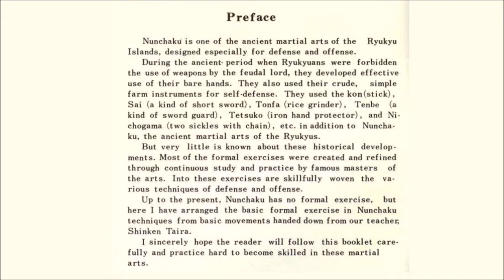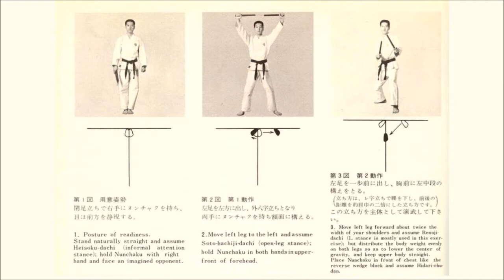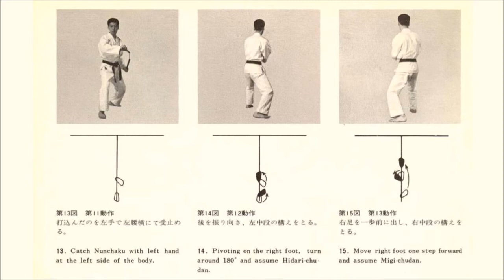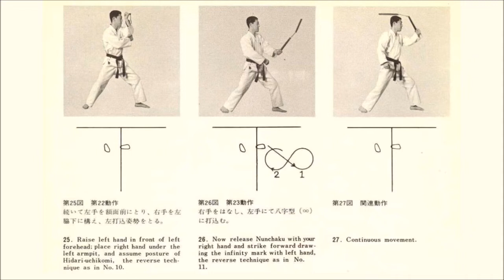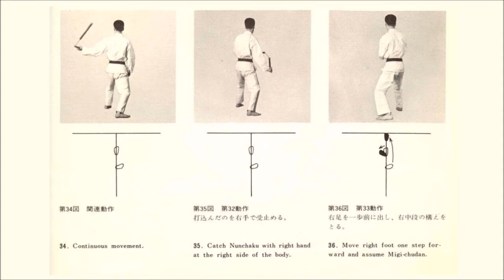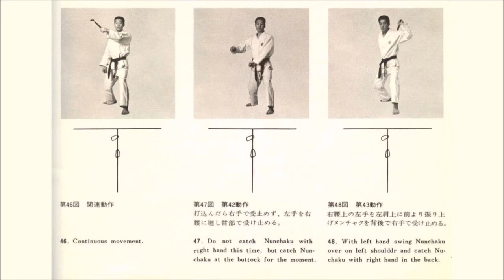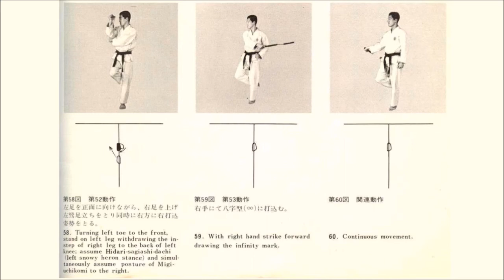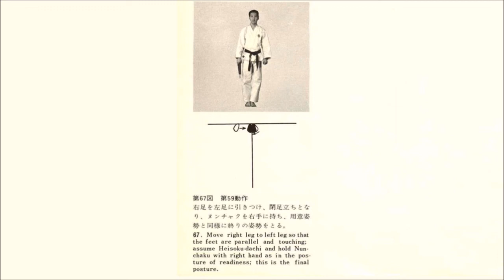Ryūkyū Kobudō Kongō-ryū - Nunchaku-jutsu - Kongō no nunchaku shō